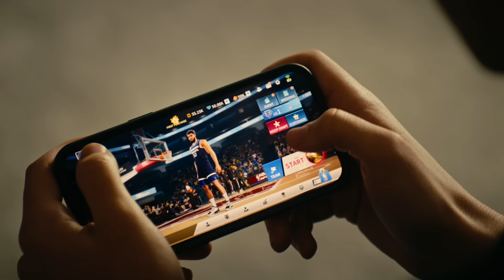NBA Infinite - Official Take Your Shot (feat. Karl-Anthony Towns & Mark Jones) Trailer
Every dunk, every shot, every decision – you’re in complete control of the action. Time to take your shot.

Run the court in NBA Infinite — a real-time PvP mobile game crafted to supercharge your love of basketball. Stake your claim as one of the best to lace up your sneakers as you build your team from the ground up — collecting and customizing your first-class lineup. Then hit the court with your star team and cross up your opponents as you create your legacy.

Pre-register for NBA Infinite now! The game drops globally on February 17th.